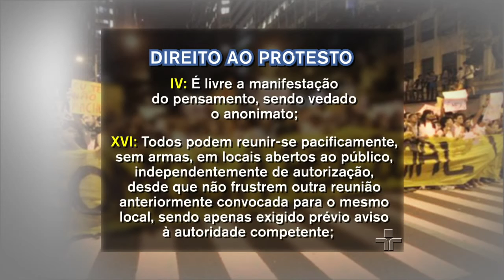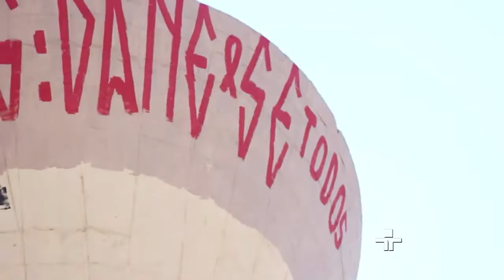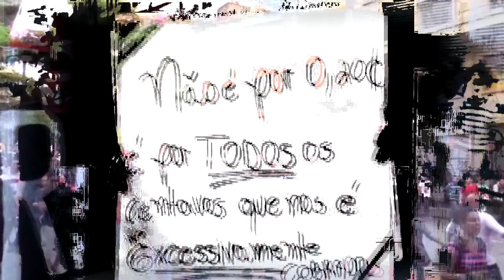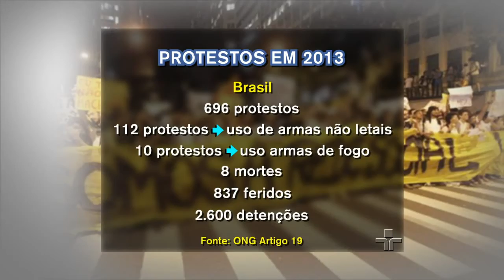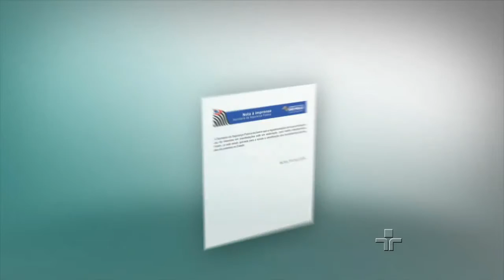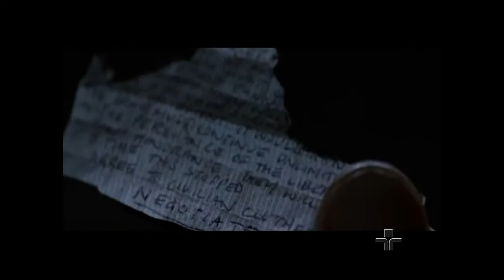Ordem do Dia - Direito à Manifestação | 25/03/2016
O Ordem do Dia desta semana vai falar sobre Direito à Manifestação. Vamos mostrar as manifestações da última semana e outras que mudaram os rumos da história do país. O Movimento Passe Livre, como exemplo de protesto bem sucedido, além de dois tipos de manifestações polêmicas: as pichações e a greve de fome.